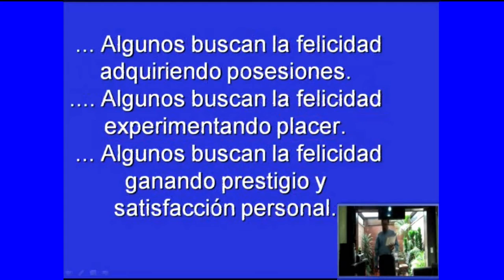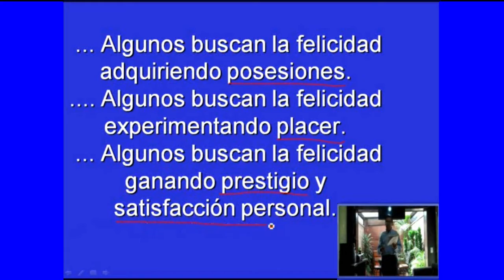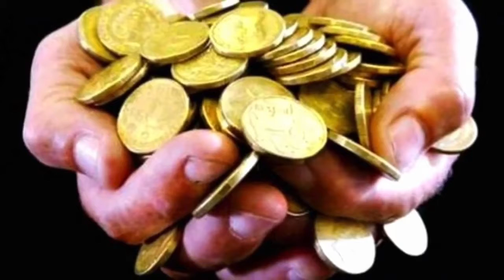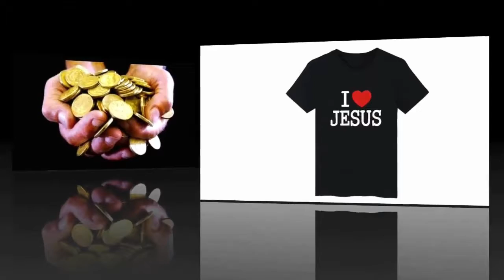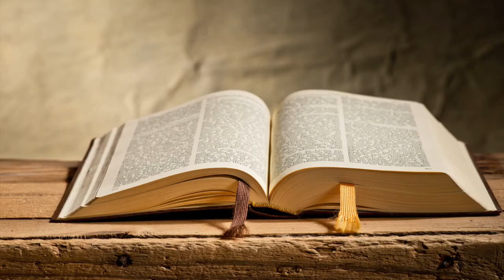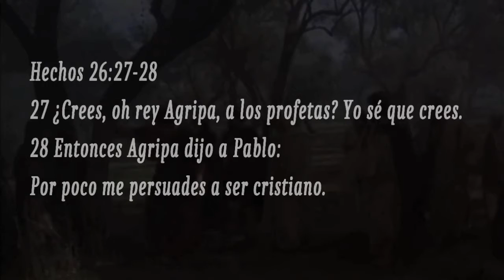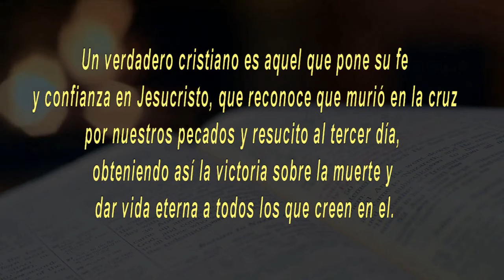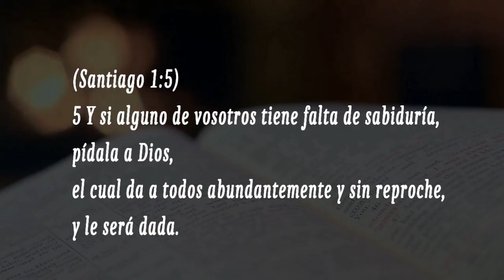¿Se puede hallar la felicidad?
Breve reflexión.

La mayoría de las personas viven sin saber “¿por qué?”. Existen año tras año sin la menor idea de por qué viven o cuál es el propósito de Dios para sus vidas. La pregunta básica más importante que una persona puede hacerse es: ¿Cuál es el significado de mi vida?

Todos quieren ser felices y la gente trata de diferentes maneras:

 ... Algunos buscan la felicidad adquiriendo posesiones.
 ... Algunos buscan la felicidad experimentando placer.
 ... Algunos buscan la felicidad ganando prestigio y satisfacción personal.

Pero la verdadera felicidad, viene al entender:  EL PROPÓSITO DE DIOS